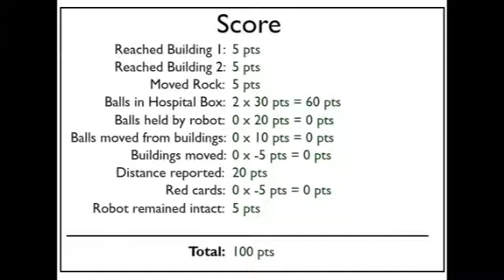Robofest 2012 Game R2R Animation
Animation made by a Robofest student Gordon Stein.